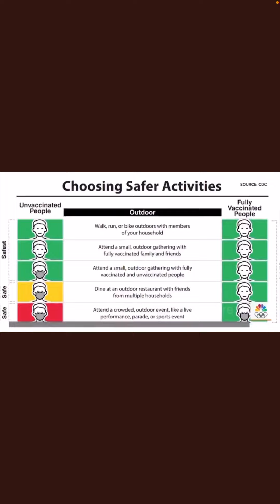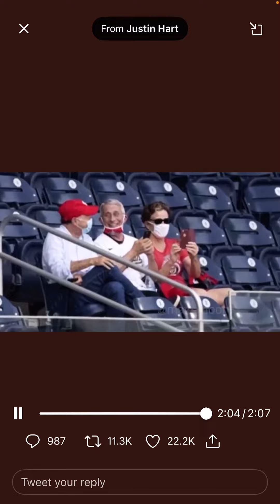Either we don’t or we do need a mask make up your mind